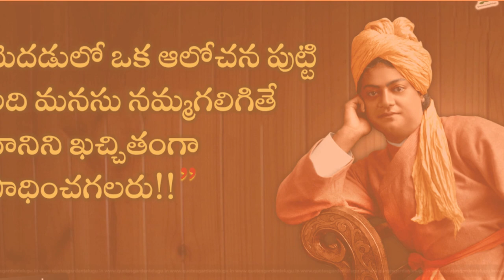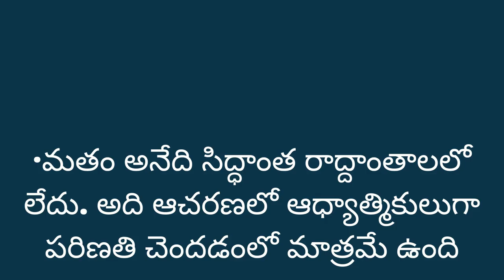NationalYouthDay12 januaryswamivivekananda jyanthi|ecafebalu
swami vivekananda#12 january#national youth day#youth dayspeech#NationalYouthDay#ecafebalu
Vivekananda, original name Narendranath Datta, Datta also spelled Dutt, (born January 12, 1863, Calcutta  Hindu spiritual leader and reformer in India who attempted to combine Indian spirituality with Western material progress, maintaining that the two National Youth DaySwami Vivekanandajyanthi |SwamiVivekanandasupplemented and complemented